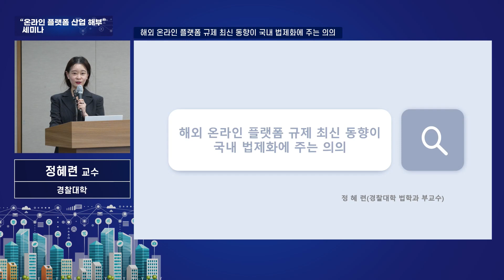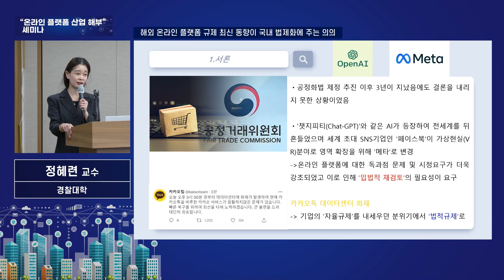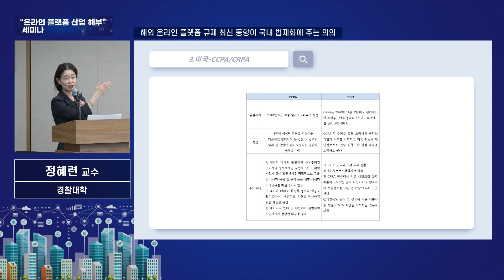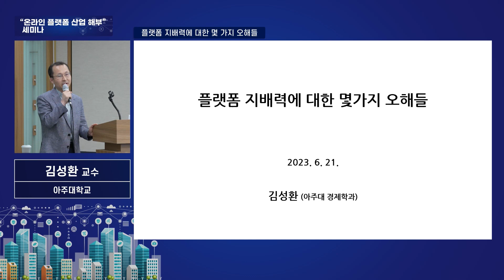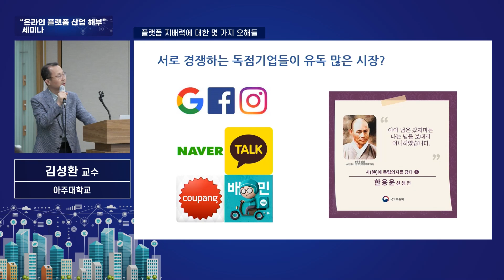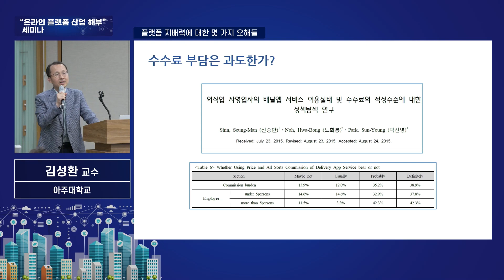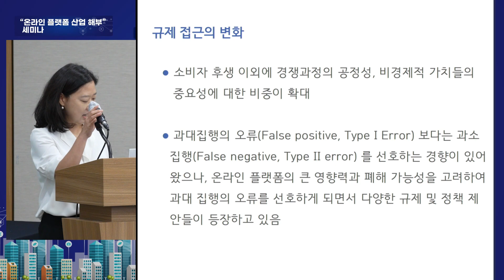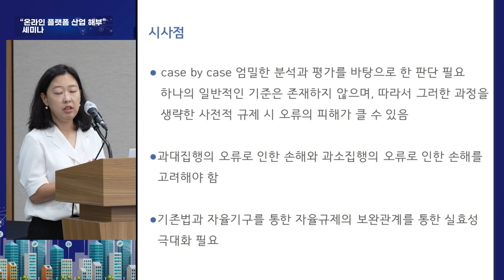[세미나] 온라인 플랫폼 산업 해부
6월21일